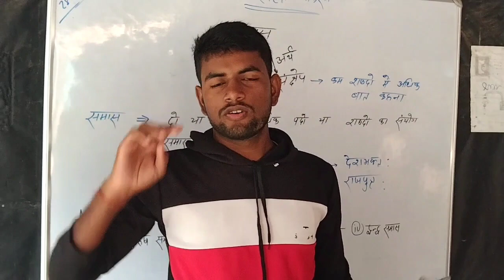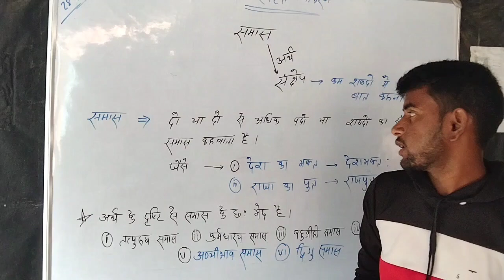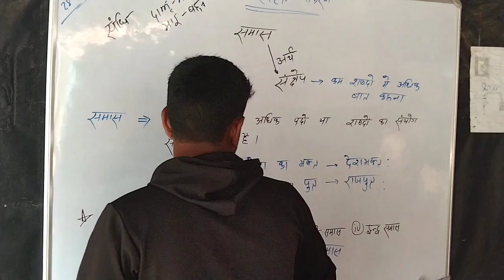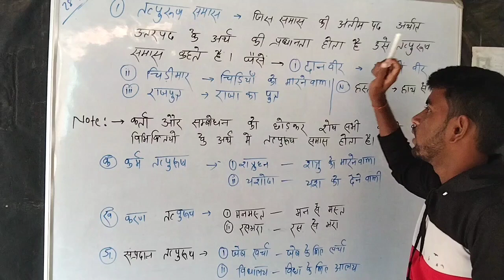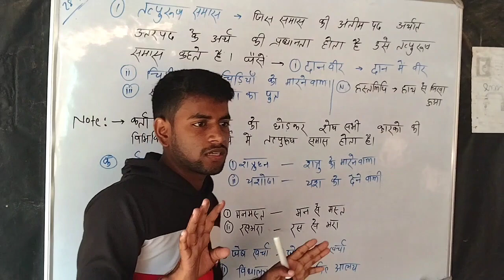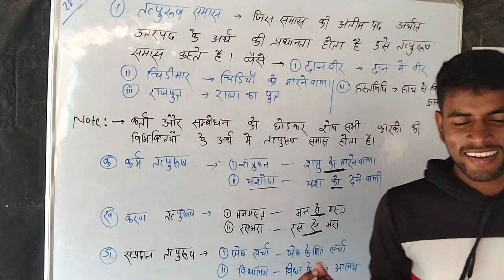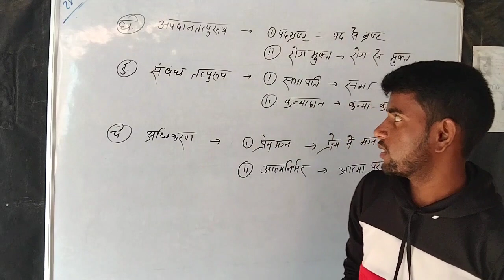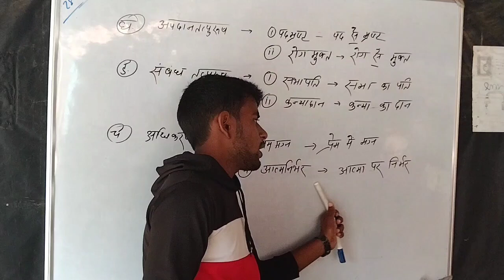समास संस्कृत व्याकरण | समास हिंदी व्याकरण | Samas Sanskrit Vyakaran | Hindi Vyakaran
समास संस्कृत व्याकरण , समास हिंदी व्याकरण
समास किसे कहते हैं
समास क्या है, समास के परिभाषा क्या